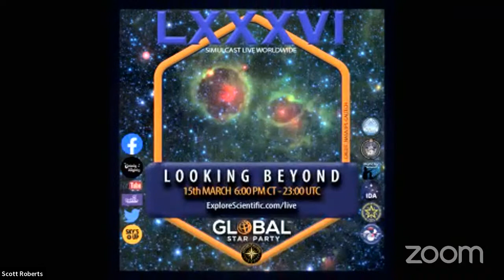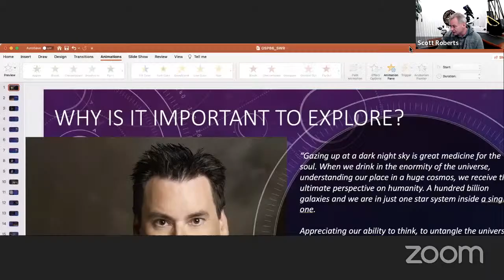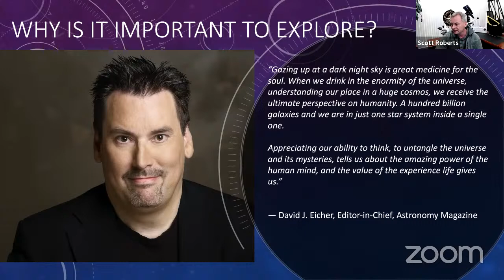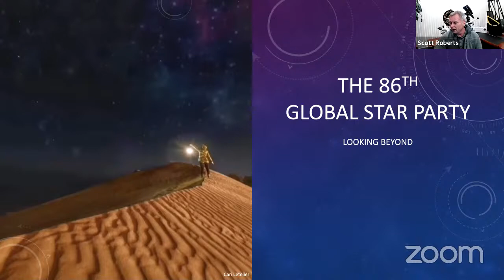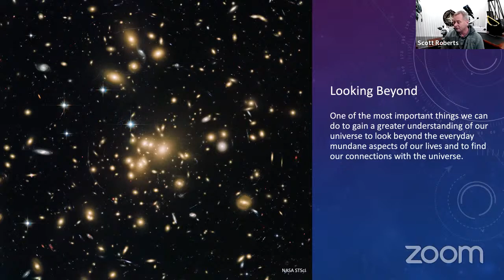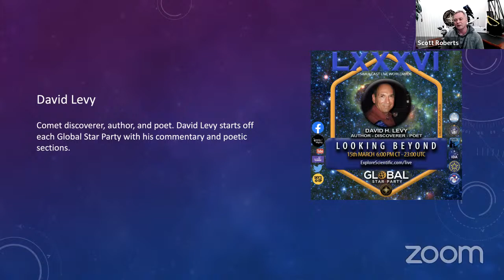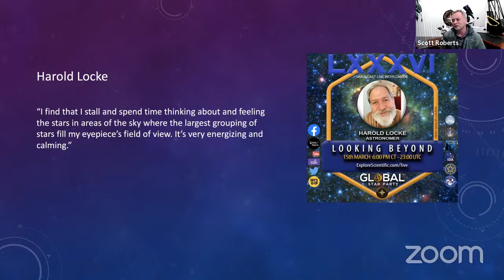Coming Tonight the 86th Global Star Party - Explore Alliance Presents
Tonight at 6:00 p.m. Central Daylight Time we will conduct the 86th Global Star Party. Scott Roberts talks about the presenters and the topic of Looking Beyond.